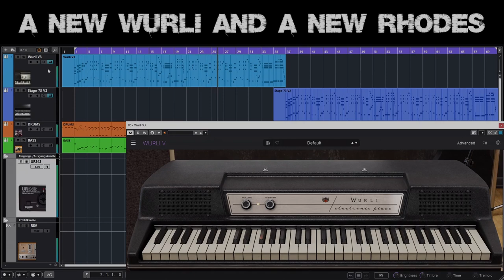New Arturia Wurli V3 And Rhodes Stage 73 V2 The Default Presets Demo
I actually wanted to compare the two Wurlitzer versions (defaults) with each other. But somehow that just didn't work well ;-) So I chose the new version of the Stage 73. And even if it wouldn't be the typical material for a Rhodes, I think you can still get a pretty good impression of what Arturia is offering now, with the two current versions of these iconic electric pianos.

First the Wurli plays, then the Rhodes plays. There are only two more tracks besides the electric pianos. Drum track : Toontrack Gospel EZX and bass track : MODO BASS 2 - I think it was the Fusion J-Bass model?

I didn't use any pre-built MIDI for this little demo. And I very much hope that I was able to create something new ;-) AV capturing as always with OBS and Steinberg UR 242 Loopback.

I almost forgot to mention that I had to change the Rhodes / Stage 73 default preset slightly ;-) got rid of the reverb, less bass, more treble ;-)